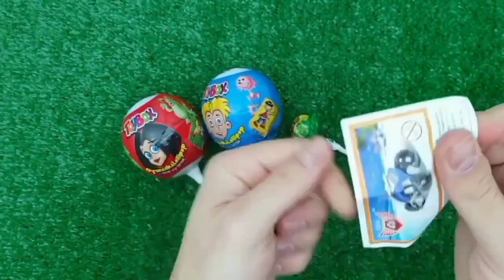Rainbow Satisfying Video, DIY How to make Rainbow Slime Candy Baby Shark Kinetic Sand Cutting ASMR